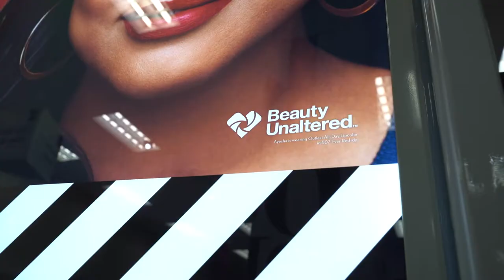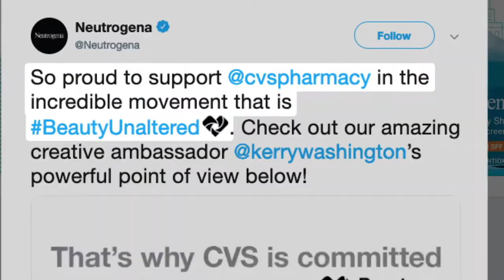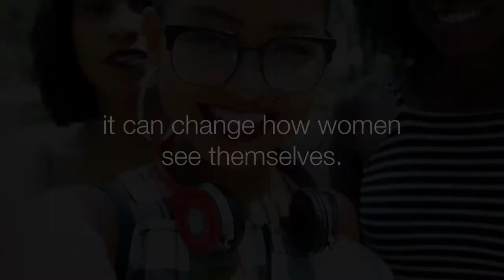CVS Beauty Mark Winning Case Study, Clio Gold: 2019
Beauty standards are impossible. It’s no secret that women face tremendous pressure to keep up with ideal images, and it’s negatively impacting everyone’s mental health.

 We developed a shareable, integrated campaign that could transcend channel to inspire a movement. The Beauty Mark is a public commitment to ensuring beauty marketing in CVS' stores and online is as transparent as possible. Not airbrushed, slimmed or shaped to be “perfect.” This is the case study.